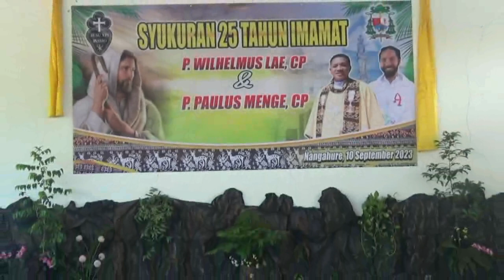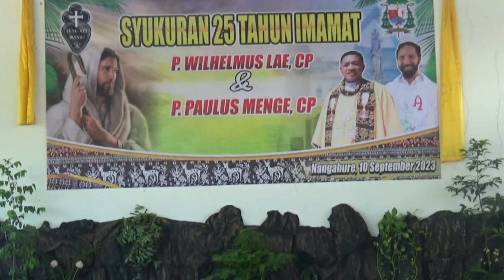UPACARA PENJEMPUTAN - PERARAKAN KEDUA YUBILARIS, PARA IMAM DAN BAPAK USKUP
Video ini adalah upacara penjemputan dan perarakan kedua Yubilaris P. Paulus Menge, CP dan P. Wilhelmus Lae, CP bersama para imam yang hadir dan Bapak Uskup Maumere Mgr. Adwaldus Martinus Sedu dari Pastoran Paroki menuju Gereja Paroki